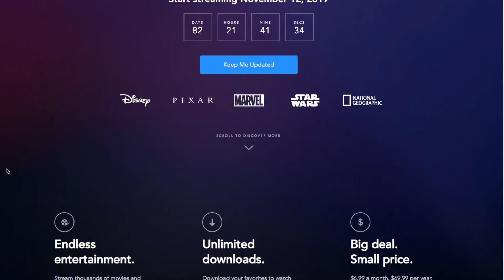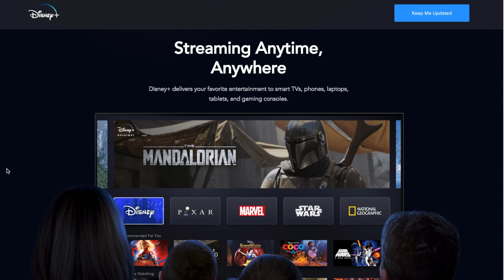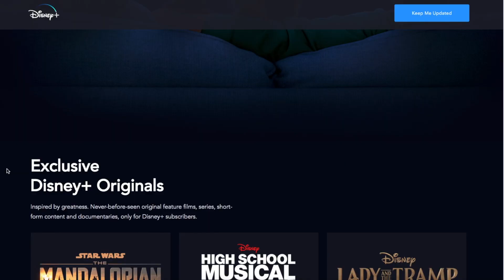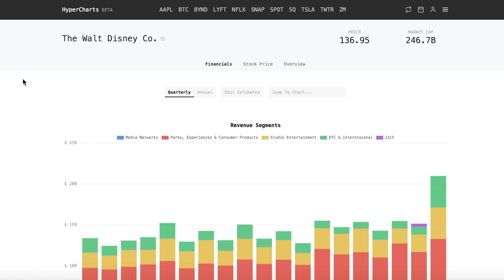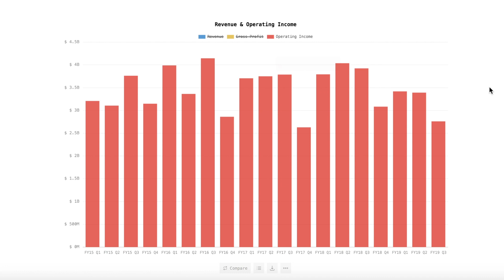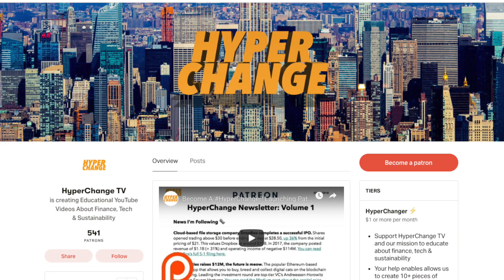Will Disney+ Crush Netflix?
Disney is set to launch its new streaming service (Disney+) in the US on November 12th. Stacked with new original content, and combined with Hulu & ESPN+ for just $12.99/month, will this impact Netflix's streaming dominance?